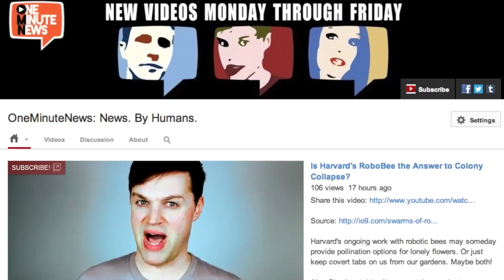'Dead' Man Kicks His Way Out of Body Bag, Ruins Own Embalming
A man, thought to be dead and set to be embalmed, shocked funeral home employees when he was found trying to kick his way out of a body bag.